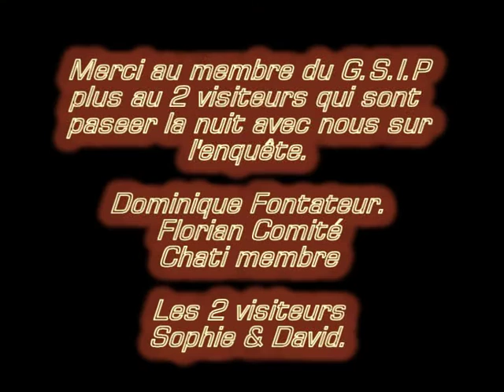Groupe Swiss Intervention Paranormal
Les photos du château d'estavayer-le-lac